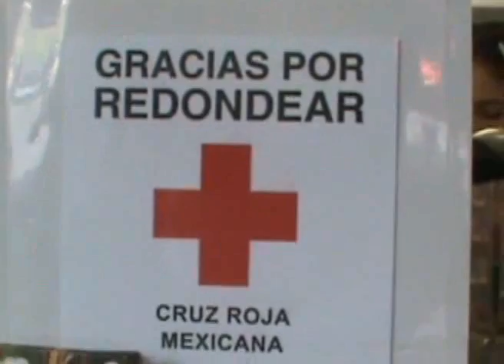Sin dinero para construcción de nueva sede Cruz Roja.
Playa del Carmen, Q. Roo.- Preocupa a Damas Voluntarias de la Cruz Roja en Playa del Carmen que hasta el momento no se ha podido comenzar la construcción de las nuevas instalaciones de la benemérita institución; esto debido a que el costo de dicho proyecto alcanza los 11 millones de pesos y aun no se ha vendido el terreno de la vieja sede ubicada sobre la avenida Juárez.